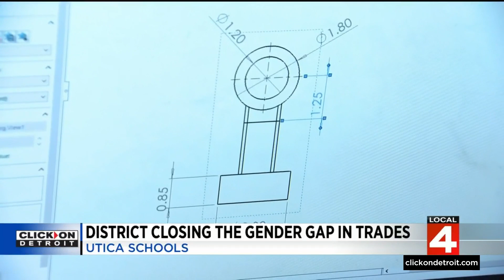Here's how Utica School District is closing gender gap in trades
In an auto state like Michigan, there is always a big need for trade workers. Historically, women have been left behind in what has typically been considered male jobs. But one Metro Detroit school district is working to close the gender gap.